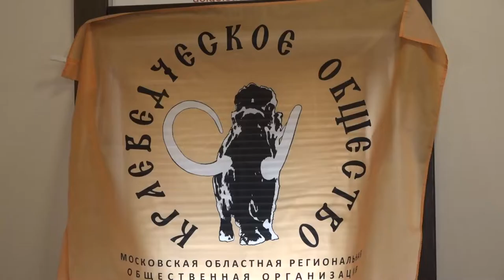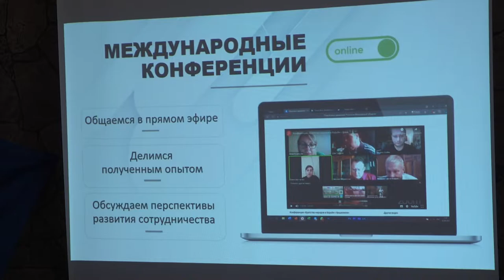25 лет поисковому отряду «КитежЪ»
Одинцовский поисково-спасательный отряд «КитежЪ» отпраздновал свое 25-тилетие. Сложно переоценить деятельность организации за эти годы. Сотни людей смогли найти останки некогда без вести пропавших близких и придать их земле. Поздравить участников отряда с юбилеем пришли коллеги, соратники и местные депутаты.